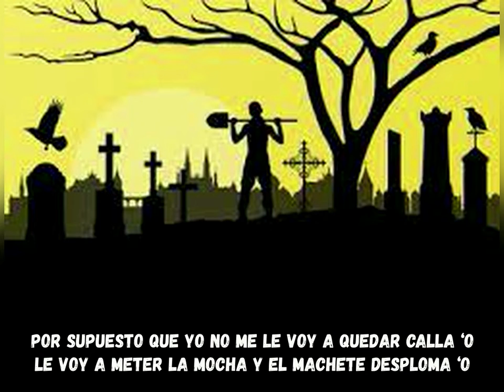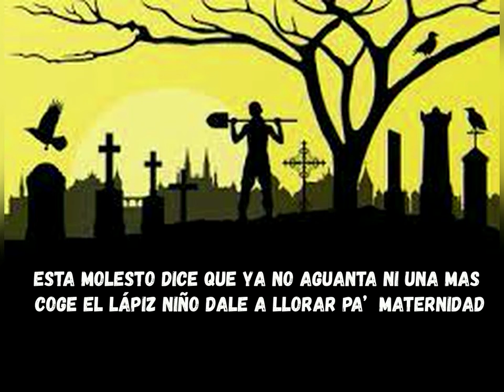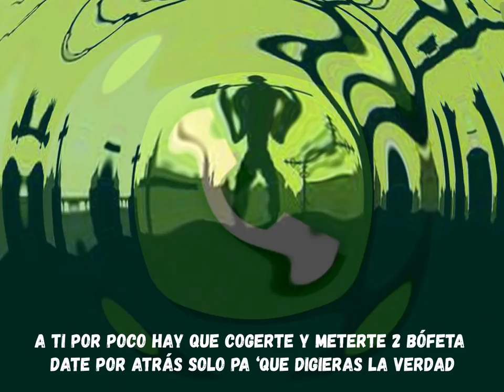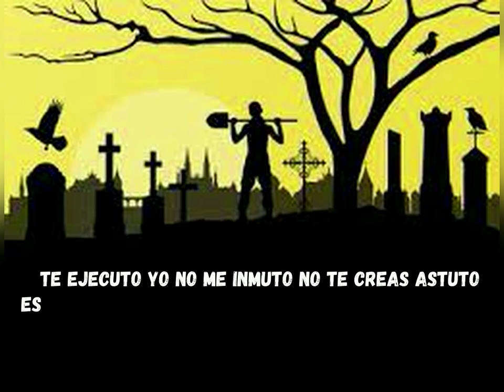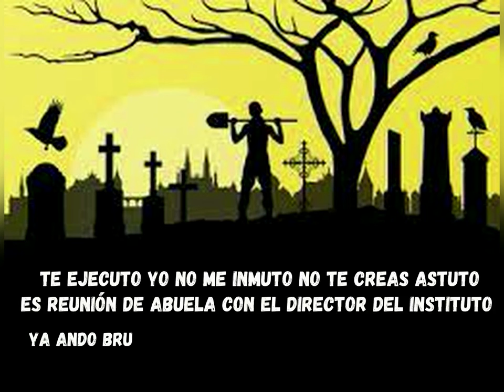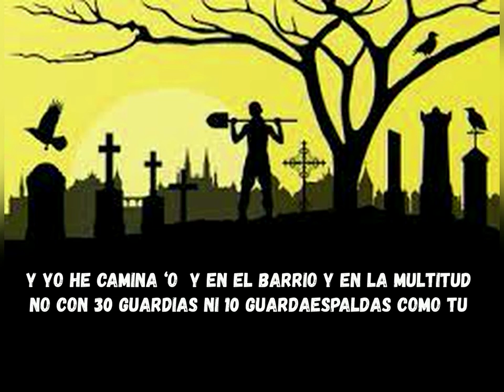SILVITO EL LIBRE - EL ZAPO